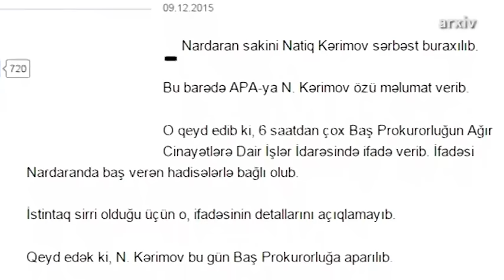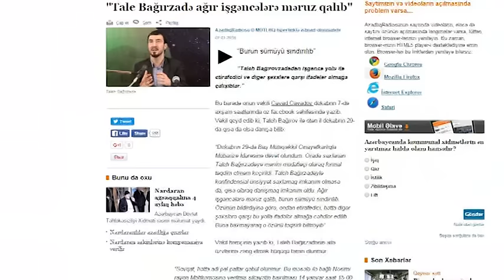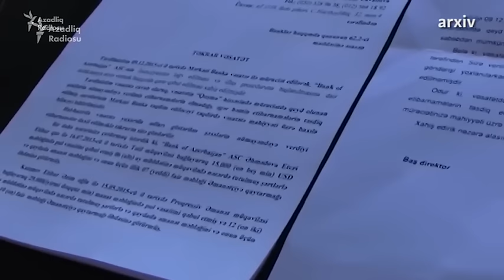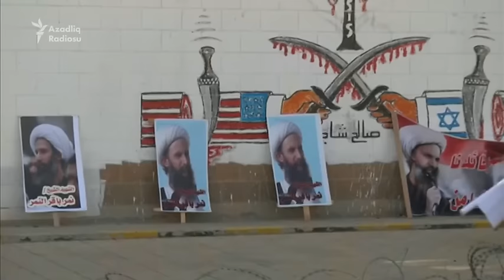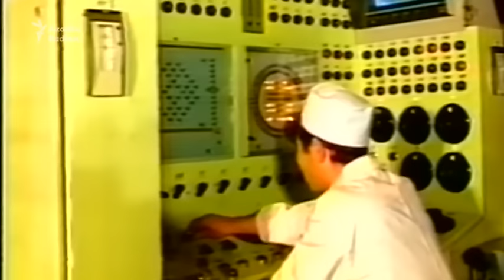Nardaran kəndində son durum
Bu Azadlıq A-live-da: Natiq Kərimli həbs edildi; Nardaranda son durum; Qazaxıstanda fəal əlillər;
Əliyevin ABŞ-a dəvəti nə vəd edir?; Milli Bankdan devalvasiya açıqlaması